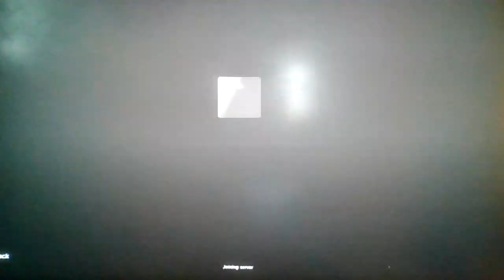Roblox A Very Hungry Seekachu!!!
Definlety original content!!!
(I will avenge Ronald McDonald)